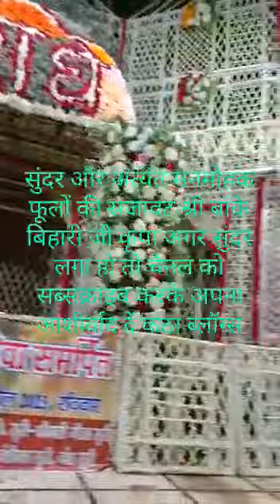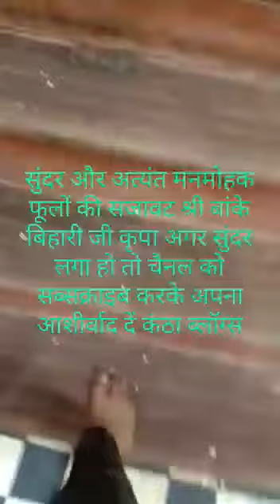श्री बांके बिहारी लाल की जय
कंठा ब्लॉग्स